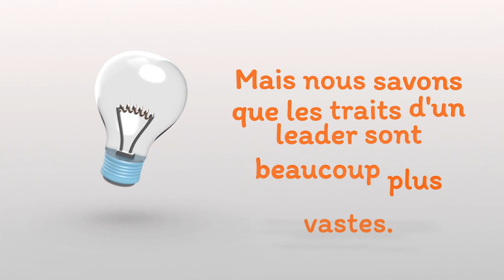Jeunes Leader Franco